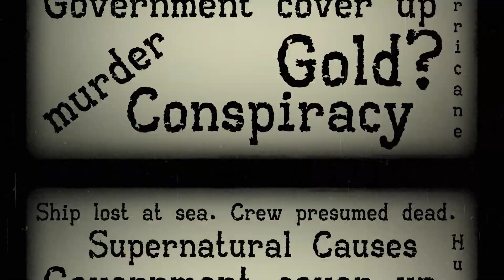Man of Medan fan-made gaming trailer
Originally this was going to be the intro for my let's play series on the Man of Medan, but due to world events I thought it best to keep this project as a trailer and not go into a full playthrough until the situation in Europe settles.  This was a project for my graphic design class and thanks to the skills I learned, I hope to use this art style more in my gaming videos.  Next video coming up is my experience at PAX East.